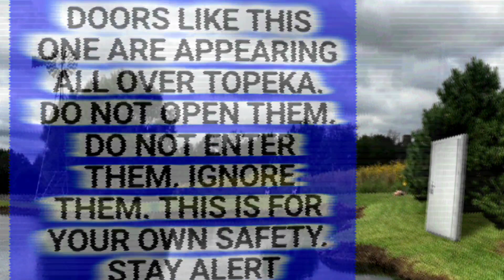srood akepoT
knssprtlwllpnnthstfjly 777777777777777